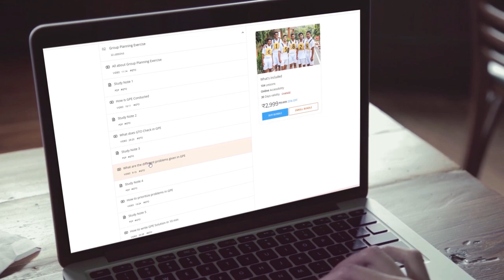Lieutenant Rigzin Chorol | 1st Female Indian Army Officer From Ladakh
Lt. Rigzin Chorol is now the first female officer from Ladakh in the Indian Army. She tragically lost her spouse, Rifleman Rigzin Kendal of the 3 Ladakh Scouts, in the line of duty.

Rigzin Chorol, a very determined person, was the first Ladakhi woman to serve as an officer in the Indian Army. She realised her late husband’s desire after participating in training sessions for 11 months at the Officers’ Training Academy (OTA), Chennai.

She said that she had realised Rigzin Kendal’s wish for her to become an Indian Army officer while holding her kid during the event. According to Zee News, Rigzin lost her husband, Rifleman Rigzin Kendal of the 3 Ladakh Scouts, in a terrible event while on duty.

She became a source of pride for Ladakh after being the first person from the chilly desert to be commissioned as an officer in the Indian Army. On Saturday, October 29, she graduated from the OTA, Chennai, following a demanding 11-month training period. She graduated with the other 151 male and 35 female cadets who took the same course.

After earning her degree in economics, Lt. Chorol wed Rifleman Rigzin Kendal. She acquired a strong desire to join the Indian Army as an officer because her late spouse had always wanted her to be one after his untimely death.

During the event, when she was sworn in as an officer, she said, “It’s like living my husband’s dream and making it come true. I will be able to provide a proud environment at home for my family, especially for my kids, as an officer in the Indian Army.”

The Indian Army’s newest officer highlighted the fact that she missed 11 months of her son’s childhood because of the training in Chennai. She continued, “I know my husband will be pleased with his wife. Many people on the internet have been inspired by Lt. Chorol’s path because it shows that, despite difficult circumstances, anyone with true drive and tenacity can accomplish their life’s goals.